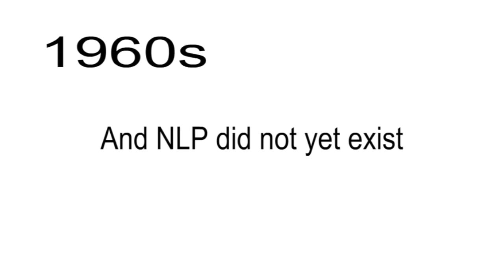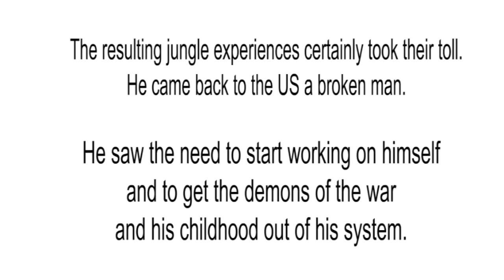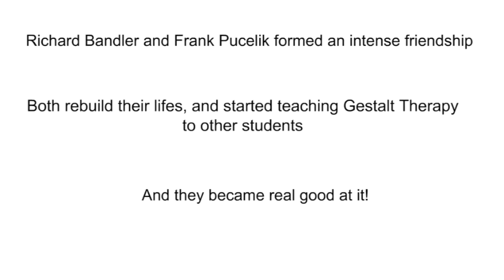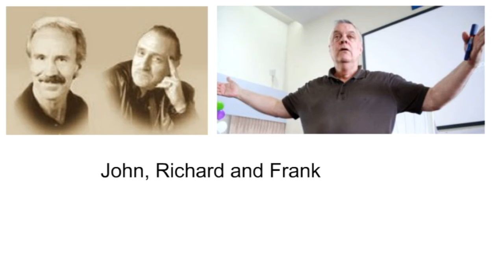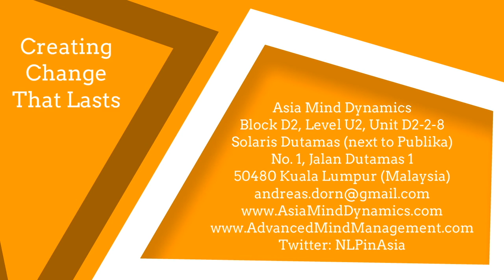The History Of NLP and the Role Of Frank Pucelik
Most people believe that Richard Bandler and John Grinder created NLP or Neuro Linguistic Programming alone. But Richard Bandler and John Grinder were not alone in the development of NLP.  Before John Grinder even came into the picture in the development of NLP, Richard Bandler and a person called Frank Pucelik created parts of NLP.

Please also watch: "NLP, History of NLP and the different Boards in NLP"

💥 Ready to get started in your journey into your mind? 💥
👉 Get your FREE course on Attracting Success Into Your Life using NLP:

This store contains courses about NLP in Sales, NLP and How To Build Rapport in 10 Seconds or Less, NLP and How To Bust Objections In Sales.

It also contains hypnotic recordings to get over Anxiety, Stress and other mindset challenges and How To Increase Your Self Esteem

I thank you very much for all that you do for me, this channel and your own personal development.
👉 About Andreas Dorn

I came across NLP or Neuro Linguistic Programming in 2003 and became a Certified Trainer of NLP in 2006. NLP has helped me to create my life the way I want to live it.

NLP or Neuro Linguistic Programming is an incredibly easy way to help people like you understand why you are stuck in their life. More importantly, NLP can help you, through its methodology and techniques, to get rid of limiting beliefs and remove negative emotions, such as anger, sadness, fear, phobia, and panic.

NLP also helps you to communicate more effectively and influentially to people around you, but also to yourself.

Ultimately, NLP gives you the ability to create your life and get the results that you want.

Look around yourself and you find people that have studied NLP and human behaviours and became incredibly successful.

People like Tony Robbins, Bill Clinton, and Barrack Obama, or sports athletes like Tiger Woods, Steven Spielberg, and others.